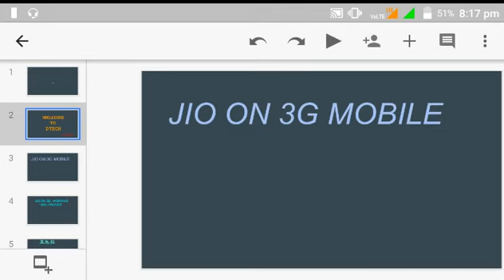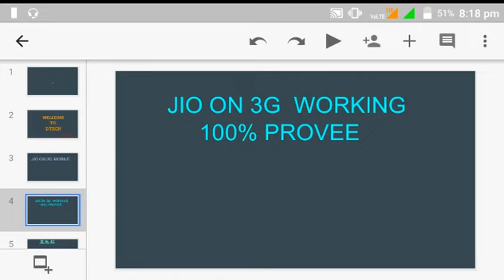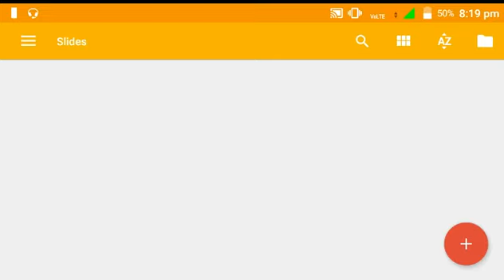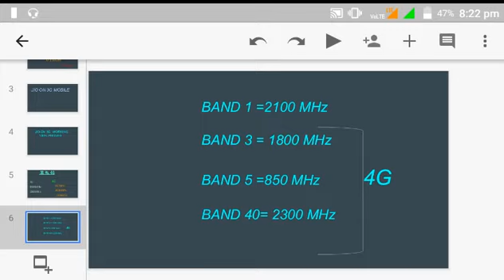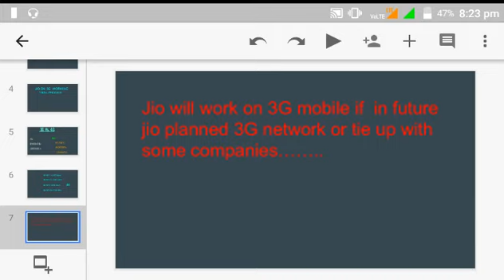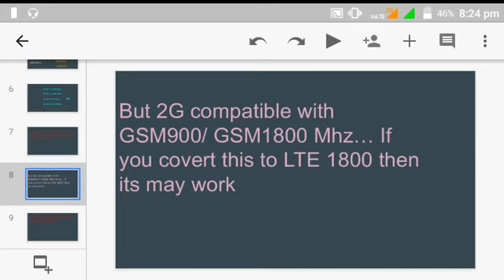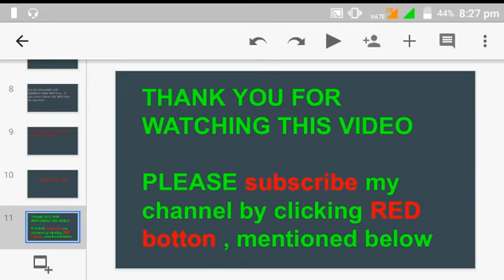JIO ON 3G- The popular news.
Hello friends, how are you? Aj hum janenge ki jio sim 3G mobile mey keya chal sakta hay... Welcome to D TECH. Lets start...